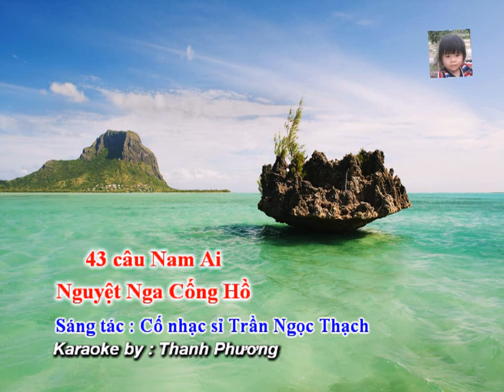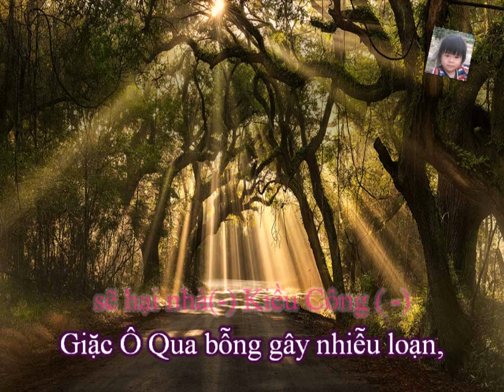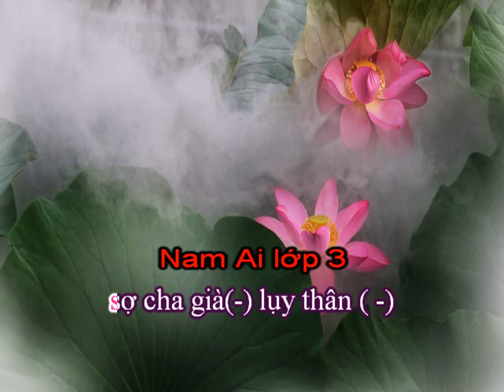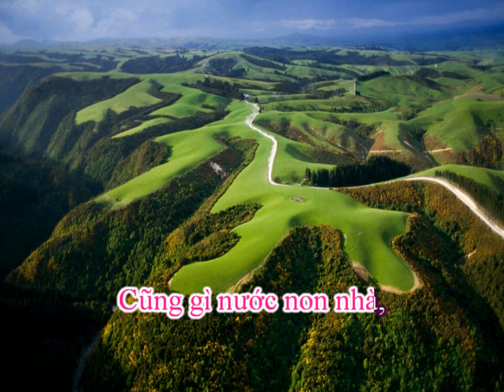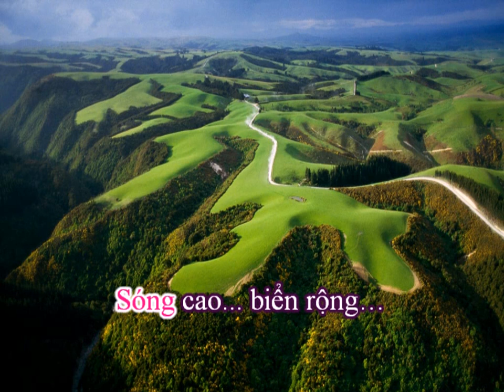Karaoke 43 câu Nam Ai Nguyệt Nga Cống Hồ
43 câu Nam Ai
Sáng tác: Cố nhạc sỉ Trần Ngọc Thạch
Karaoke by: Thanh Phương.
Đờn ca tài tử Nam bộ là một dòng nhạc dân tộc của Việt Nam đã được UNESCO công nhận là di sản văn hóa phi vật thể và là một danh hiệu UNESCO ở Việt Nam có vùng ảnh hưởng lớn, với phạm vi 21 tỉnh thành phía nam. Đờn ca tài tử hình thành và phát triển từ cuối thế kỉ 19, bắt nguồn từ nhạc lễ, Nhã nhạc cung đình Huế và văn học dân gian [1]. Đờn ca tài tử là loại hình nghệ thuật dân gian đặc trưng của vùng Nam Bộ. Đây là một loại hình nghệ thuật của đàn và ca, do những người bình dân, thanh niên nam nữ nông thôn Nam Bộ hát ca sau những giờ lao động. Đờn ca tài tử xuất hiện hơn 100 năm trước, là loại hình diễn tấu có ban nhạc gồm 4 loại là đàn kìm, đàn cò, đàn tranh và đàn bầu (gọi là tứ tuyệt), sau này, có cách tân bằng cách thay thế độc huyền cầm bằng cây guitar phím lõm. Những người tham gia đờn ca tài tử phần nhiều là bạn bè, chòm xóm với nhau. Họ tập trung lại để cùng chia sẻ thú vui tao nhã nên thường không câu nệ về trang phục.
Nguồn gốc[sửa | sửa mã nguồn]
Loại âm nhạc này đúng ra là một loại nhạc thính phòng thường trình diễn trong phạm vi không gian tương đối nhỏ như trong gia đình, tại đám cưới, đám giỗ, sinh nhật, trong các lễ hội, sau khi thu hoạch mùa vụ, thường được biểu diễn vào những đêm trăng sáng ở xóm làng.

Nguồn gốc của nhạc tài tử là ca Huế, pha lẫn âm nhạc từ các tỉnh Quảng Nam, Quảng Ngãi. Loại nhạc này mang đậm tính cách giải trí vui chơi chứ không thuộc loại nhạc lễ.

Phạm vi di sản
Nhạc cụ
Nhạc cụ trong "Đờn ca tài tử" gồm đàn tranh, đàn tỳ bà, đàn kìm, đàn cò, đàn tam, sáo thường là sáo bảy lỗ (phụ họa). Hiện nay có một loại đàn mới do các nghệ nhân Việt Nam cải biến là Guitar phím lõm. Loại nhạc cụ này được khoét lõm các ngăn sao cho khi đánh lên nghe giống nhạc cụ Việt Nam nhất (âm cao).

Về trang phục, những người tham gia đờn ca tài tử phần nhiều là bạn bè, chòm xóm với nhau nên thường chỉ mặc các loại thường phục khi tham gia trình diễn. Khi nào diễn ở đình, miếu hoặc trên sân khấu họ mới mặc các trang phục biểu diễn.

Những năm gần đây nhằm đáp ứng nhu cầu của khách du lịch nên các nhóm nhạc tài tử hợp lại với nhau thành các câu lạc bộ đờn ca tài tử mang tính bán chuyên nghiệp. Bên cạnh nghề nghiệp chính, họ phục vụ văn nghệ khi có yêu cầu.

Một số người nói rằng từ "tài tử" có nghĩa là nghiệp dư. Trong thực tế, từ này có nghĩa là tài năng và ngụ ý rằng những người này không dùng nghệ thuật để kiếm kế sinh nhai,mà chỉ để cho vui hoặc những lúc ngẫu hứng. Tuy nhiên, điều này không có nghĩa là họ không phải là chuyên gia. Ngược lại, để trở thành một nghệ sĩ trong ý nghĩa xác thực nhất của từ này, họ phải thực hành trong một thời gian dài.

Đối với hình thức âm nhạc, vai trò của các ca sĩ và nhạc sĩ đều bình đẳng. Ca trù hát và người ca (bài hát truyền thống từ miền Bắc và miền Trung) là phụ nữ, trong khi đờn ca tài tử bao gồm các ca sĩ nam nữ và họ có vai trò bình đẳng.

Đờn ca tài tử sử dụng dụng cụ như đàn cò, đàn nguyệt, đàn tranh, song lan (nhạc cụ bằng gỗ để gõ nhịp) hoặc cả Ghita lõm.